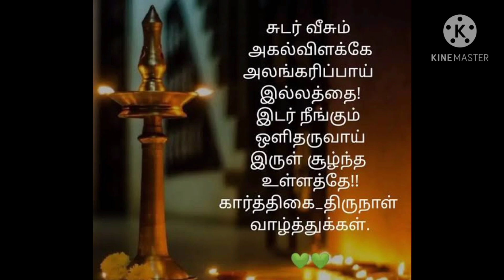Karthigai Deepam Status 2020 in Tamil |Karthigai Deepam WhatsApp Status Tamil|Karthigai Deepam Songs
Karthigai Deepam Status 2020 | Karthigai Deepam WhatsApp Status Tamil | Karthigai Deepam Songs